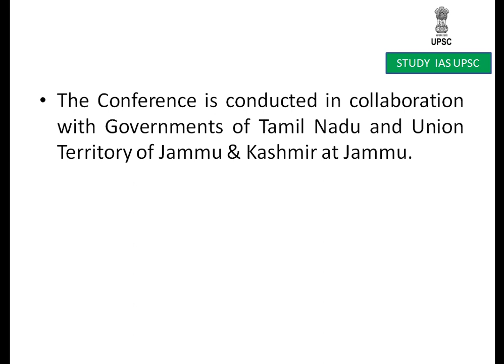SAHYOG SANKALP RESOLUTION For UPSC/SSC/SBI/RBI/IBPS/RAILWAYS/PCS/OAS/CDS/CAPF/LIC